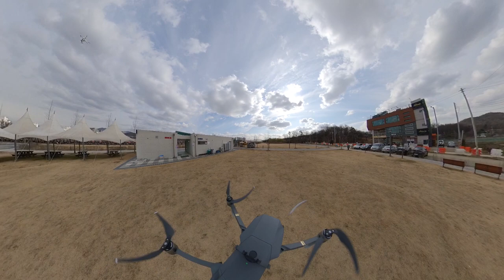반려드론 매빅프로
매빅프로 등에 인스타360 원 엑스를 장착하여 촬영했습니다.